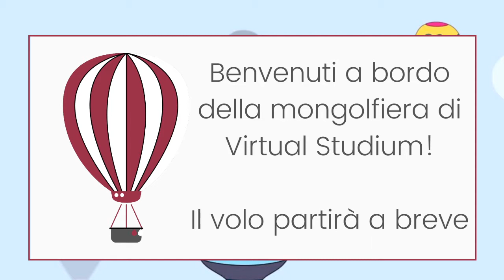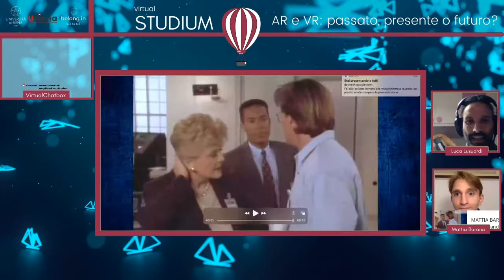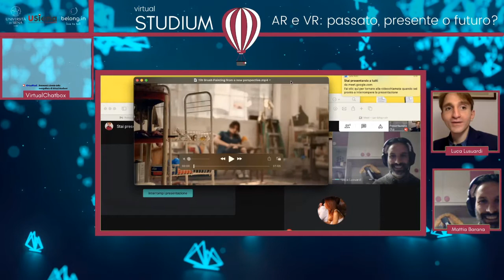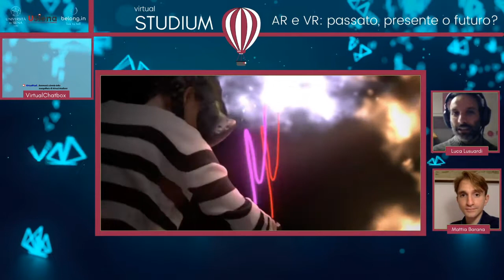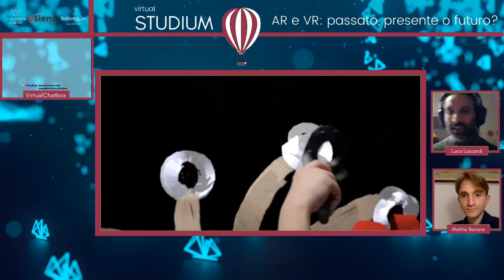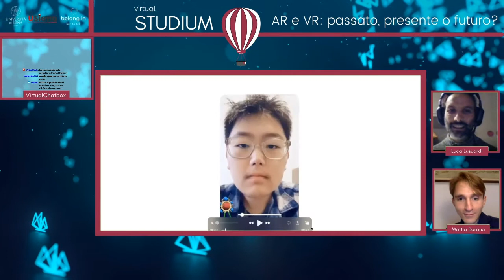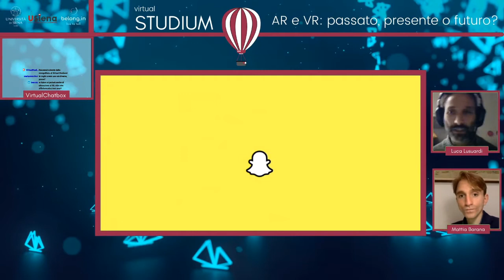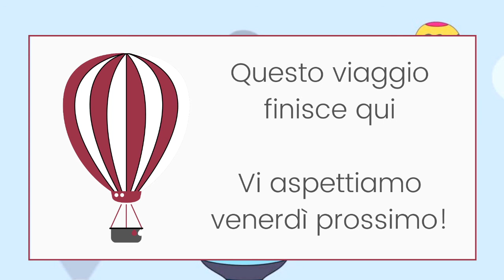AR e VR: passato, presente o futuro? - Luca Lusuardi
Luca Lusuardi ci parla di realtà virtuale e di realtà aumentata